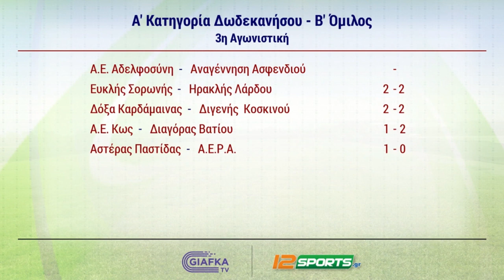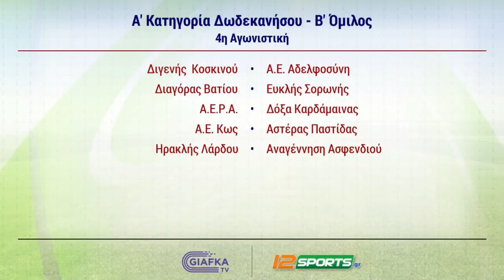kos tv V A R 14 11 2022